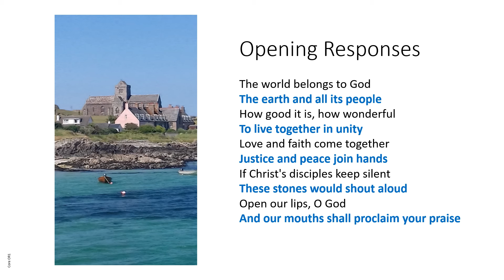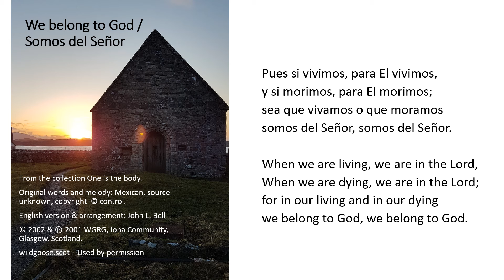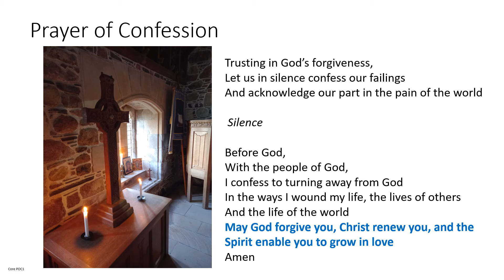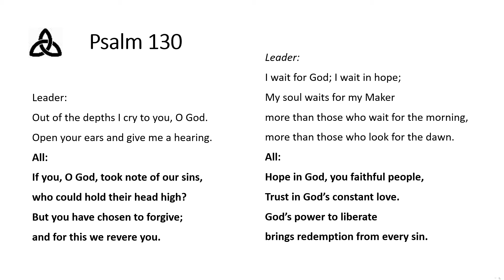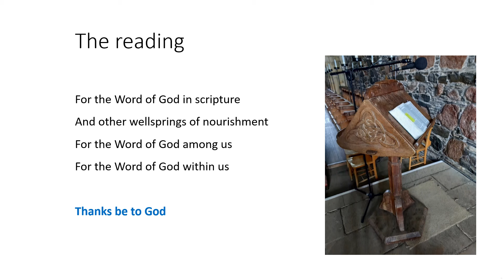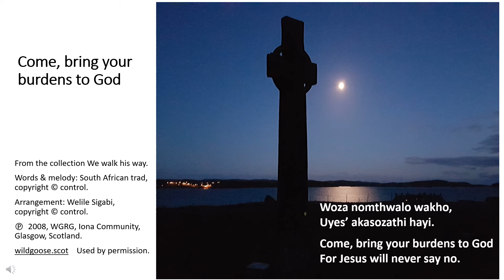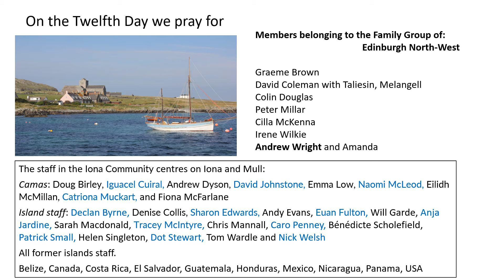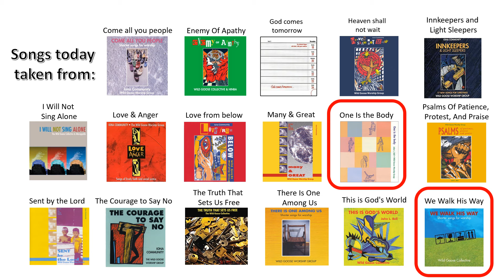Morning Worship with the Iona Community Tuesday 12th November 2024